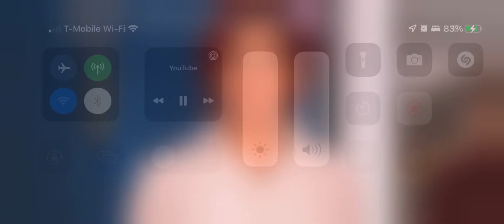Grace and Frankie wants their house back